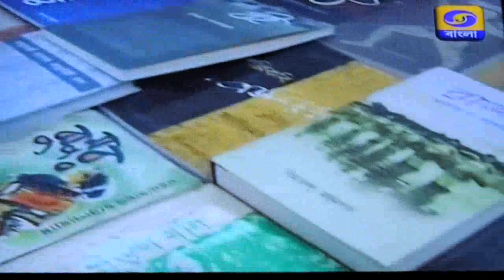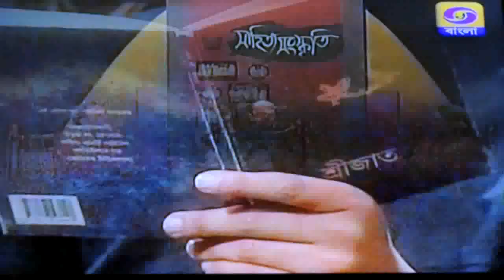Smaranjit Chakraborty interview on 27th April 2014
Sahityo Songoskriti